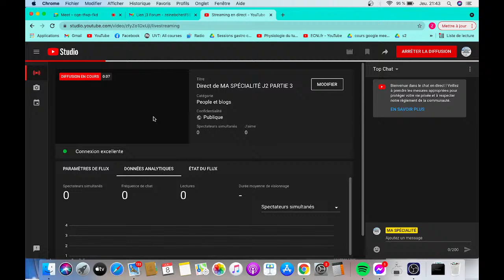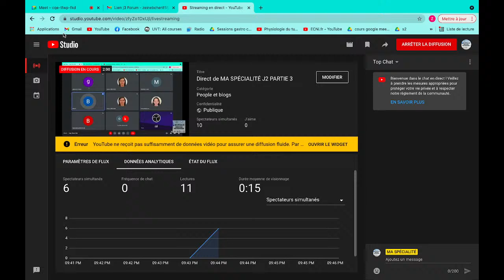Direct de MA SPÉCIALITÉ J3 PARTIE 2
-Cardiologie
-Pneumologie
-Gastro-entérologie
-Radiothérapie carcinologique
-Chirurgie générale
-Chirurgie thoracique
-Chirurgie vasculaire périphérique
-Chirurgie urologique
-Chirurgie pédiatrique
-Chirurgie cardio-vasculaire
-Stomatologie et chirurgie maxillo-faciale